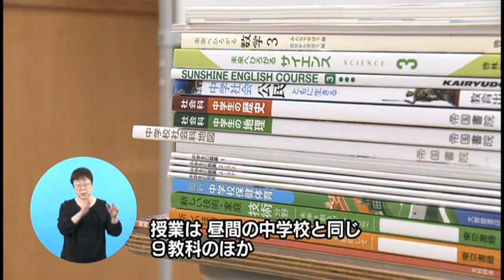「徳島県立しらさぎ中学校」開校（R3.04.30）